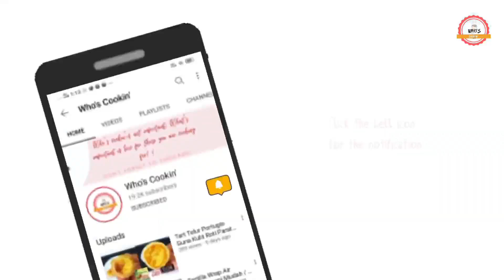Roti Focaccia Resepi Roti Tanpa Uli / Focaccia Bread Recipe Easy No Knead Bread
Roti Focaccia Resepi
Roti Focaccia Viral
Roti Tanpa Uli
No Kneading Focaccia Bread
No Knead Bread
Focaccia Bread Recipe

Bahan-bahan:

Bahan A:
1 cwn/250ml air
1 sk penuh membukit yis segera
1 sk gula
1 sk minyak Zaitun

Bahan B
325g / 2 cwn + 1/2 cwn tepung roti
1/2 sk garam

Tengok video penuh ye untuk mengetahui cara buat roti Focaccia ini ye✌ 😊

Roti ini Rangup di Luar & Lembut di Dalam

*boleh juga guna air fryer (200c, 20 minit) untuk bakar roti ini
*lagi lama rehatkan lagi byk & besar rongga

Ingredients :

 A:
1 cup / 250ml water
1 tsp full instant yeast
1 tsp sugar
1 tsp olive oil

B:
325g / 2 cup + 1/2 cup bread/high protein flour flour
1/2 tsp salt

Toppings : olive oil, veggies & mix herbs/parsley/Chili flakes

 • Children – Alex-Produc...